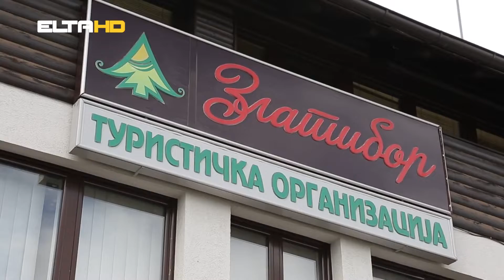BL HRONIKA 20 11 18 - ZLATIBOR I BANJALUKA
Zlatibor se predstavio Banjalučanima. Ponuda koju ova srpska turistička destinacija nudi, kako za novu godinu tako i za cijelu zimu, vjerujemo će mnoge od vas natjerati da razmislite i da ih posjetite.